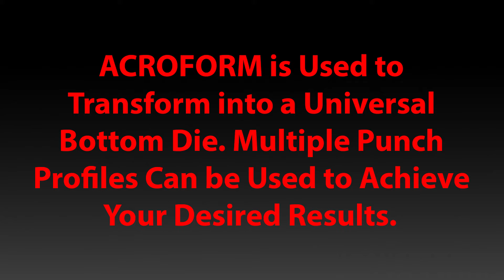Universal Urethane Die Insert ACROFORM from Acrotech Inc.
ACROFORM - Universal Urethane Die Insert. Use multiple punch profiles with one die. No scratches or die marks. Multiple Durometers available in lengths of 12, 24, 36 and 48 inches long.